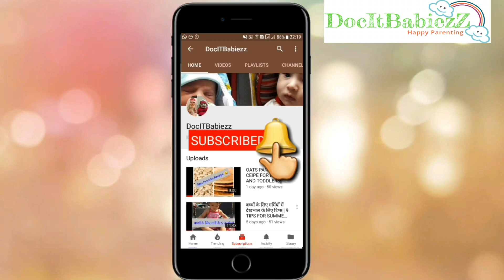बच्चों को बोलना कैसे सिखाए? || Helping Kids to Talk Part 1 || Hindi || DocITBabiezz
This video is for all you parents who are eager to have conversation with your toddler. This video will help you guys on how to help kids talk and make the whole experience fun for you and the child. Always remember that each child is different and therefore never compare or discourage the child in any regard. Happy Parenting!!

DocITBabiezz share there experiences on an other important topic of DocITBabiezz presents "warner bros world abu dhabi vlog". Please note that each baby is special and different, so our recommendations may not work for you sometimes.

We are not medical professionals. Always consult your doctor before trying any of our recommendations or taking any medicine.

The Flyers Bay 1:20 Bay Big and Mean Rock Crawling Scale Modified Hummer( Assorted Color)

My First Library: Boxset of 10 Board Books for Kids

Offer Links for baby shopping ...